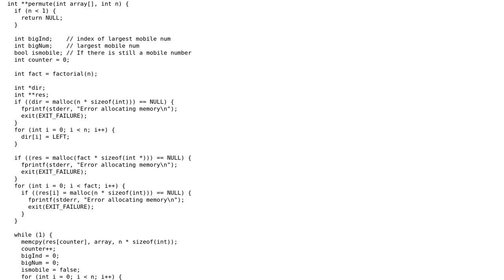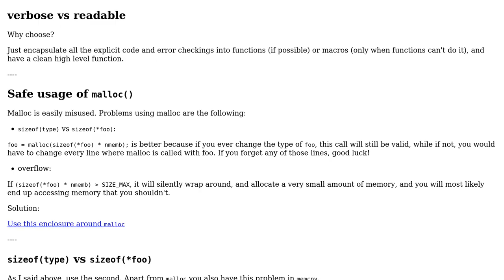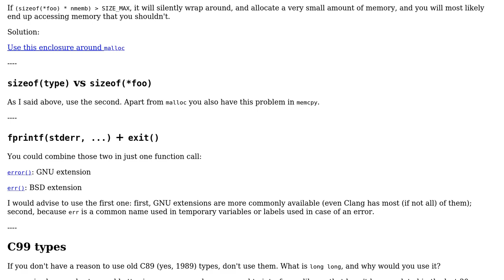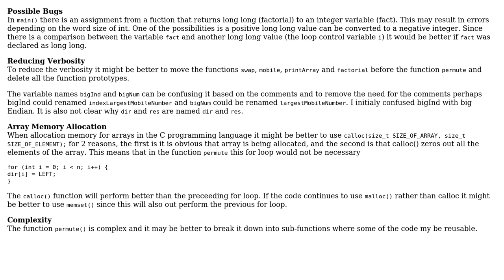Array of all permutations in C (2 Solutions!!)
Array of all permutations in C

With thanks & praise to God, and with thanks to the many people who have made this project possible! | Content (except music & images) licensed under CC BY-SA | Music | Images & others | With thanks to user smp user pacmaninbw user dfhwze user alx and the Stack Exchange Network Trademarks are property of their respective owners. You are responsible for your own actions.